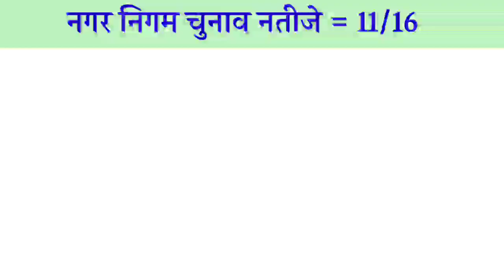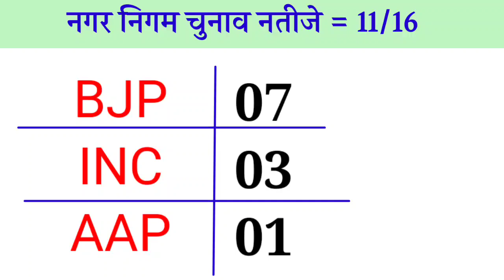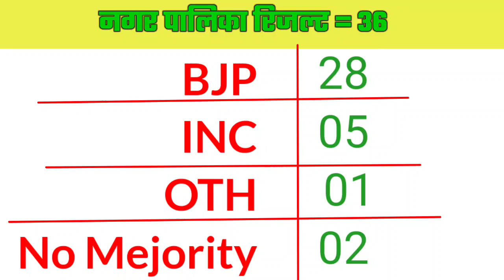MP Nikay Election Result 2022| मध्य प्रदेश नगर निगम चुनाव रिजल्ट घोषित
You can also watch this video. And write your opinion in the comment box.

Friends, here we all use social media to make opinion poll exit poll, we take people's opinion from social media and on the same basis we make this poll. Our opinion polls sometimes go right or sometimes go wrong.But We try to do an accurate analysis.